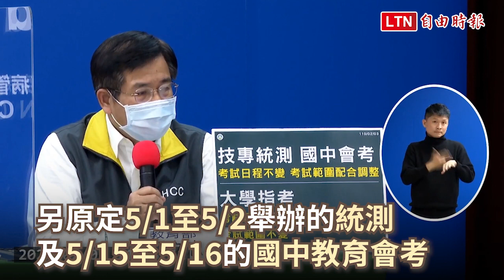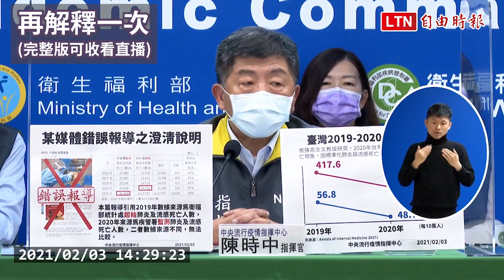本土病例連4天+0！ 教育部宣布開學日延後4天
新聞連結：
本土病例連4天+0 2例境外移入為印尼漁工
配合延後開學 教育部宣布大學指考延至7/3
中小學延後開學和本土案例無關 教長：為全面校園消毒
媒體質疑去年死於肺炎者暴增「不單純」 陳時中闢謠：數據錯誤

桃園醫院武漢肺炎（新型冠狀病毒病，COVID-19）群聚感染事件已經連續4天「歸零」，中央流行疫情指揮中心指揮官陳時中表示，今日仍無本土個案，但新增2例境外移入（案917、918），皆從印尼入境。